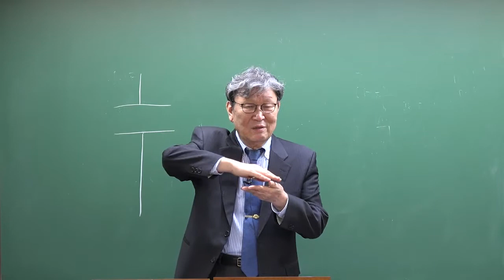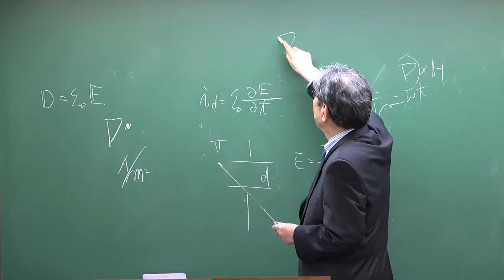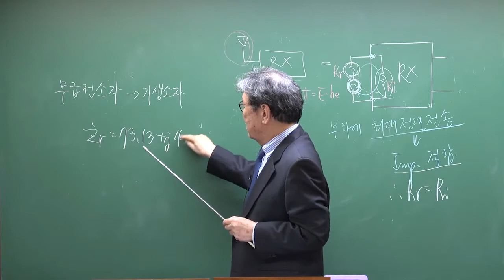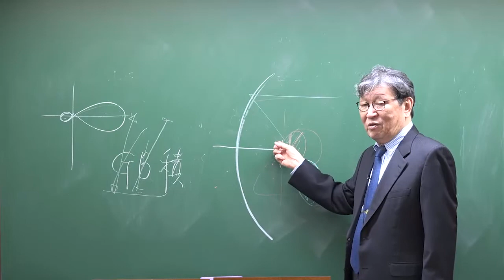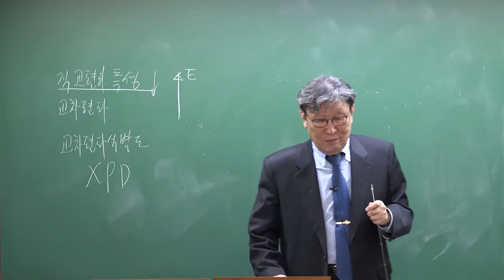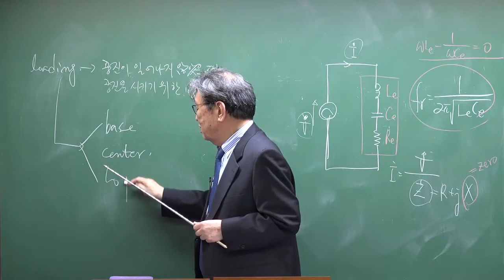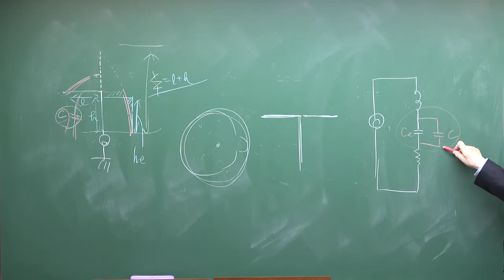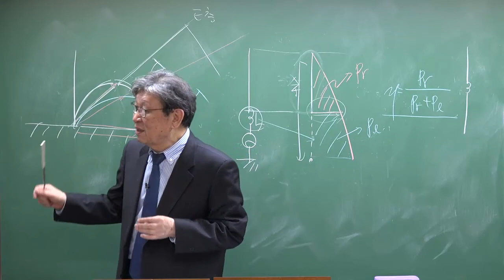정보통신기술사 파이널반 무선공학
2회연속 100% 합격자 배출!!!]